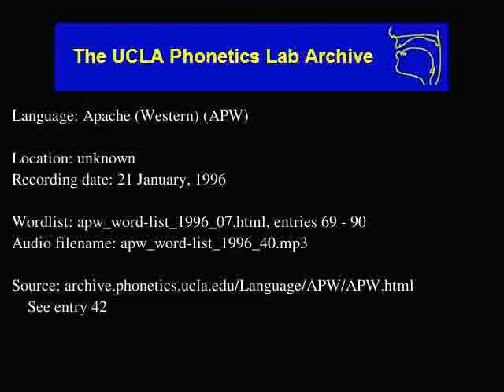Western Apache audio: apw_word-list_1996_40